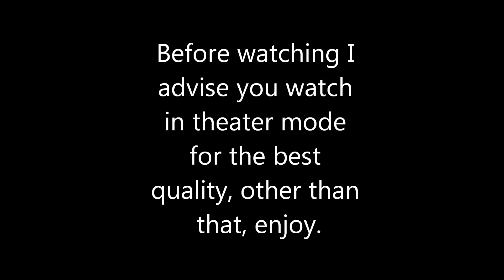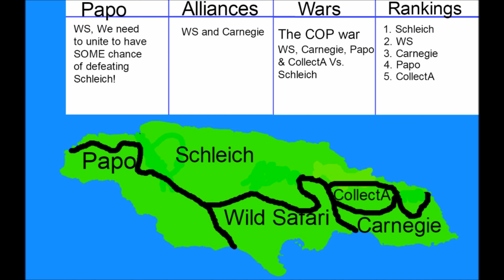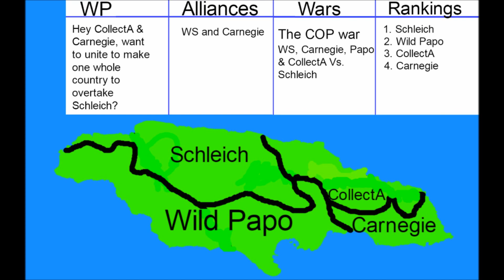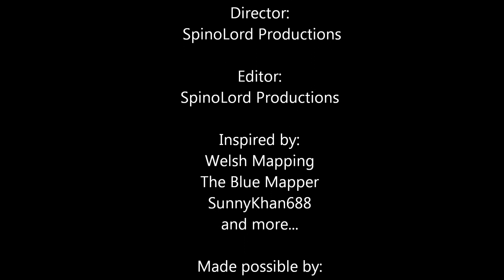A really bad mapping video I made when i was 12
I made this back in May of 2017 and has been sitting there since today. This is trash lmao.